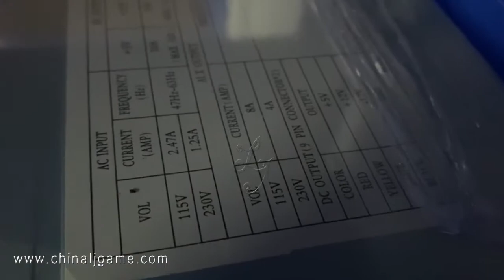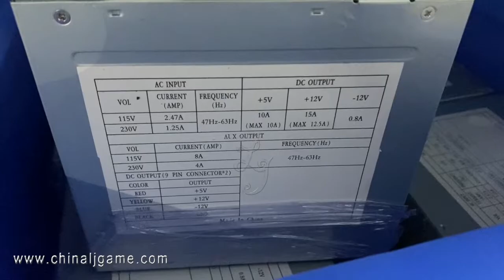POG Power Supply For Sale